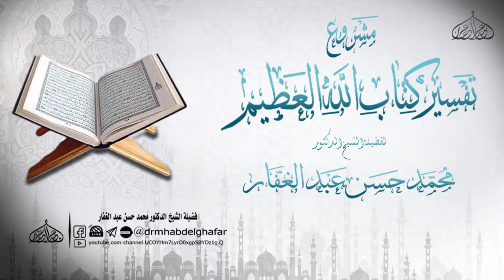التفسير - سورة الطلاق (94)-(113) 28/4/2020